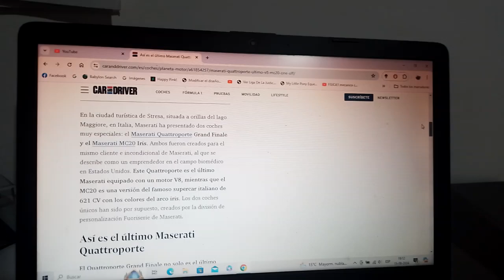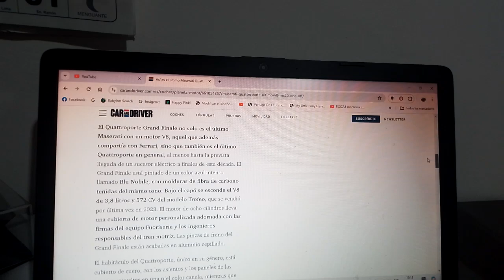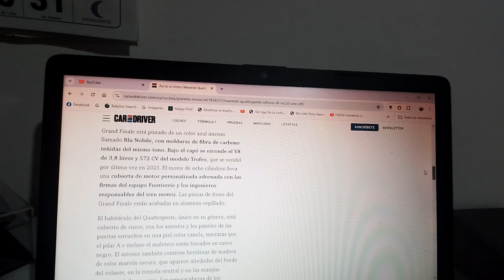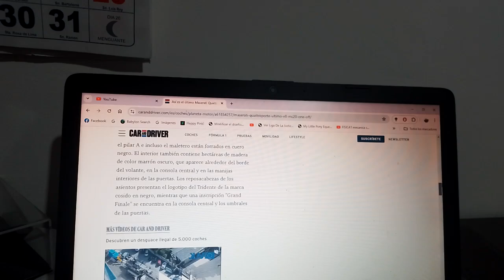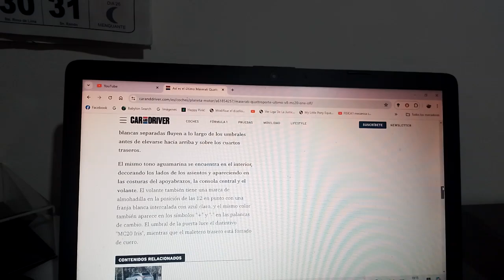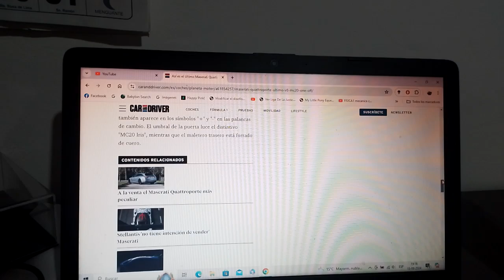Maserati Quatroporte + Maserati MC20 Iris información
Estos son unos one off de un selecto cliente de la marca automotriz del tridente creación de su exclusiva filial de personalización Fuoriserie